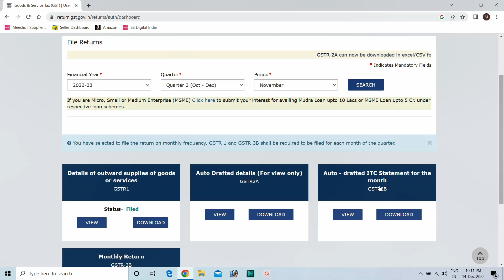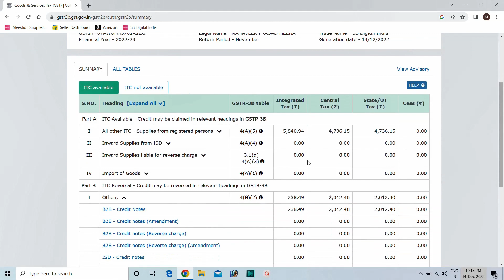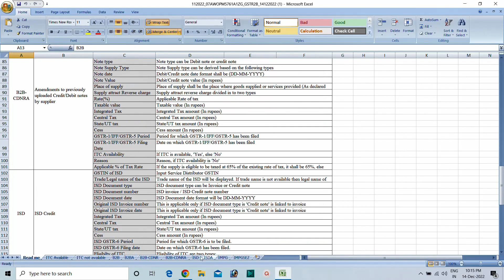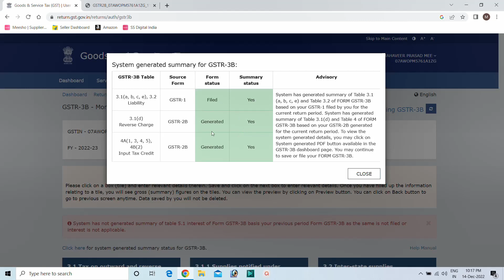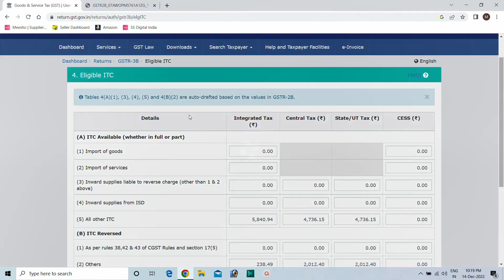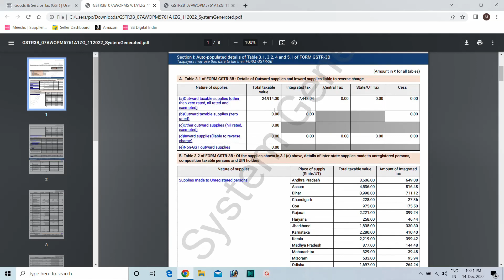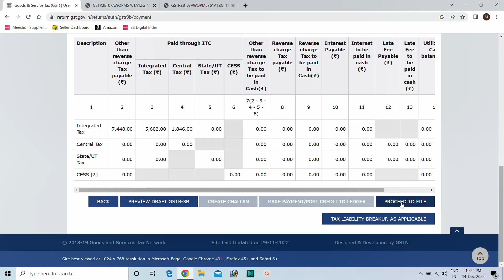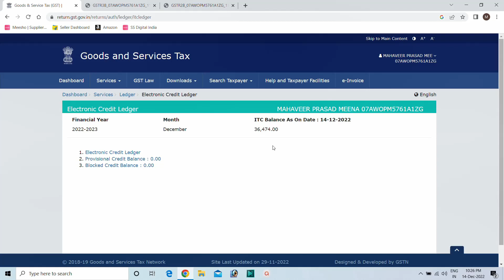All About GSTR 3B Filing Process Live Demo !!!